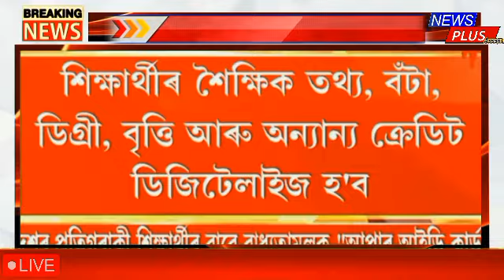Big Breaking News Today//কেন্দ্ৰীয় চৰকাৰৰ বৃহৎ ঘোষণা||Himanta Biswa Important News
Assamesenews 13october 2024,

Video Editing By - Kine Master➡️📱 Video Background Music By- Kine Master Music

 🎤 Microphone Use===(Boya) Microphones Link👇👇👇